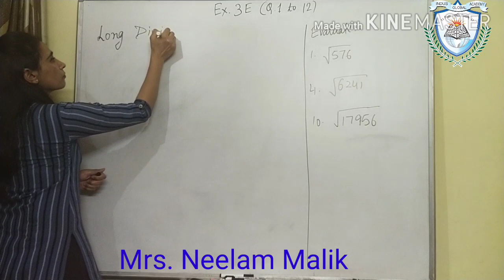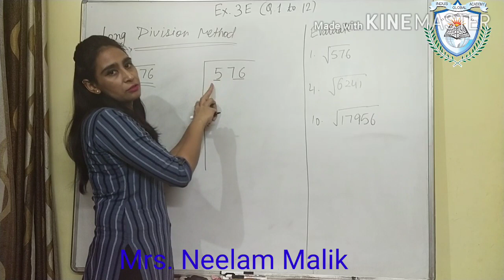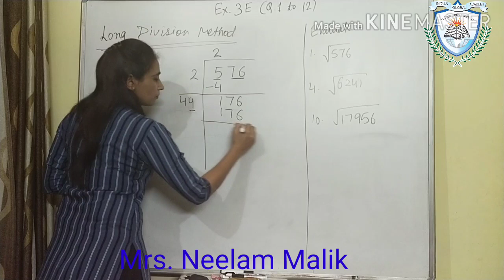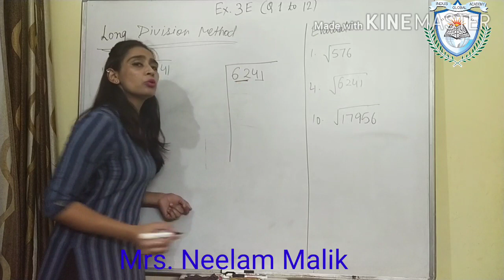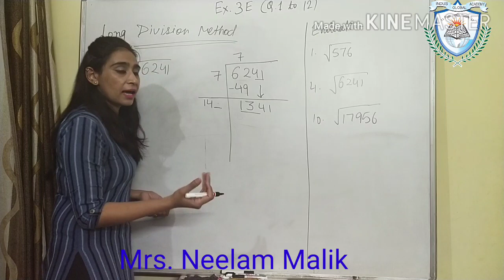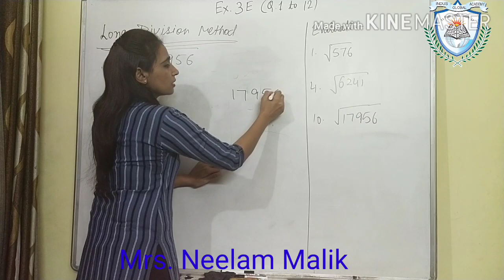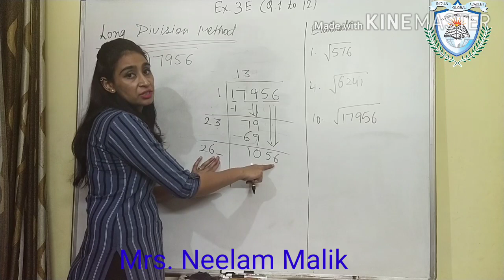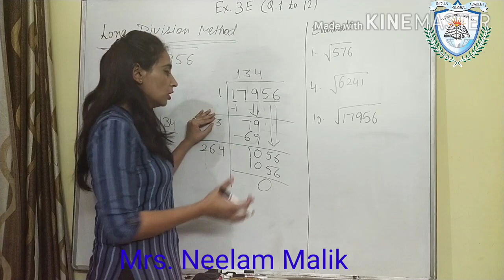Grade VIII Mathematics square and Square Roots part -4 by Mrs. Neelam Malik , Indus Global Academy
How to find out square root of a perfect square by using Long Division Method